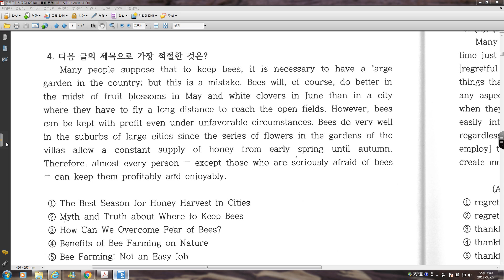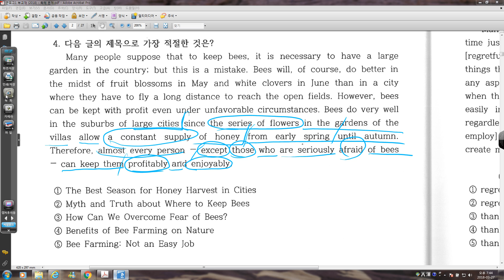군포고1 부교재 2018 01과 04번